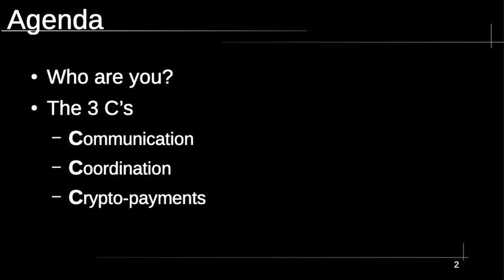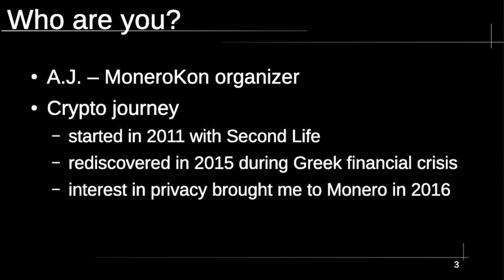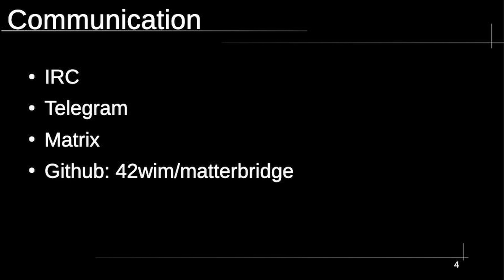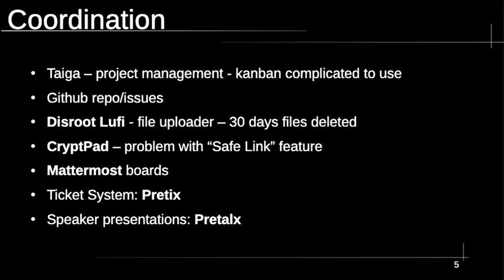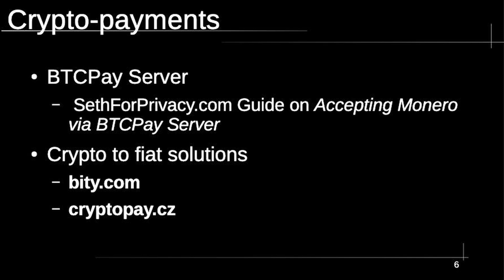ajs [Monerokon] on Collaboration tooling x Web3Privacy Now summit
ajs- educator, maintainer of XMR.radio, core at Monerokon talks of free software & event production stack.